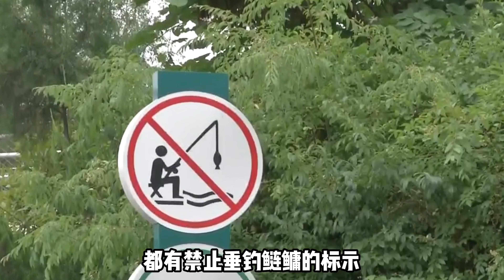水库为什么禁止垂钓鲢鳙？究竟是鲢鳙地位高，还是水库老板玩不起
探索世界奥妙，精彩不断呈现！

热爱大自然，倾听大自然、万物的声音！